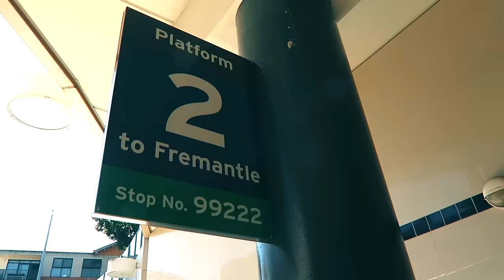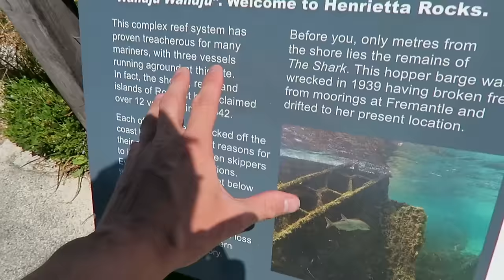THE HAPPIEST ANIMAL ON THE PLANET - Quokkas of Rottnest Island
The happiest animal on the planet inhabits Rottnest Island. They are known as the Quokka. Do NOT try this at home. I'm a trained professional. This is my last Australia vlog and tomorrow's vlog is a very special one :)

Don't forget to hit the thumbs up button and let's get lost again tomorrow!

Instagram LostLeBlanc
SnapChat LostLeBlanc
Twitter LostLeBlanc
Facebook LostLeBlanc

Song:
Day Break - Electric Mantis
Les Cafes De Paris
Okay - Tokyo Machine - Monstercat
Droeloe - Bon Voyage - Monstercat
Outro: Nevada - Vicetone (Monstercat)